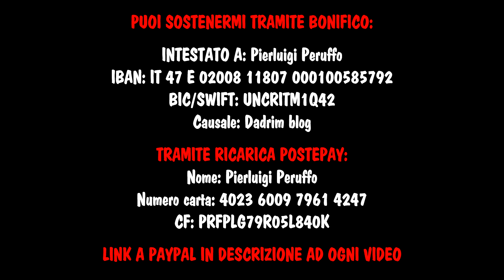DE DONNO: QUANDO LA VERITÀ È SEMPRE UN COMPLOTTO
Cosa c'è di meglio che accostare alla morte del dott. De Donno una frase trasfigurata di Meluzzi, una spruzzatina di complotto, per poi mandare tutto in vacca???!!!

TRAMITE BONIFICO:
INTESTATO A: Pierluigi Peruffo
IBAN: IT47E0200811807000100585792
BIC/SWIFT: UNCRITM1Q42
Causale: Dadrim blog

TRAMITE RICARICA POSTEPAY::
Nome: Pierluigi Peruffo
Numero carta: 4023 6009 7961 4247
CF: PRFPLG79R05L840K